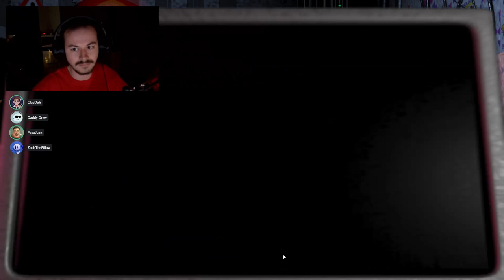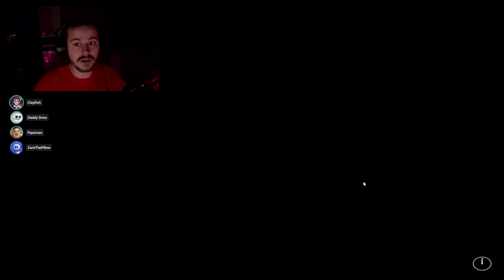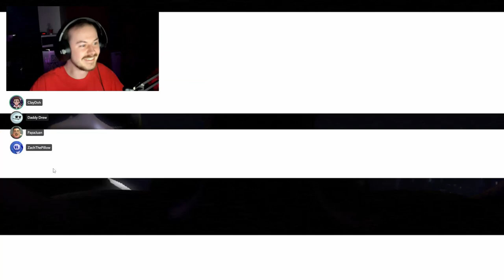FNAF 2 is easy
FNAF 1 was pretty simple. I'm not gonna lie. But FNAF 2 was almost just as easy. I don't know why everyone had such a hard time playing these games when they originally came out? Or I'm just really good at games!

It really does help out the channel and I do truly appreciate it!